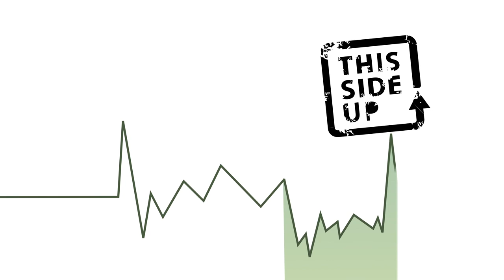#3 The future of the price crisis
Where does the future lead the production of coffee?

In this final episode, we wrap up our conversations with Specialty Coffee experts and focus on the outlook of what the future might hold in light of the ongoing issue with delivering fair prices to coffee farmers.

"So for me, the future looks like we make decisions about whether to continue or not to continue coffee production in certain countries based on whether the market is willing to pay what it’s going to take to maintain those coffees. I feel like it is inevitable that we will lose access to certain coffees where the market is unable to pay the price that is going to be required to support minimum wage, cost of production, living wage, whatever you want to call it."

"Always there is somebody that can change things ok? But the question is, for how long?"

So the opinions on the future of Specialty Coffee seem torn. There are some that suggest that coffee in and of itself might not sustainable in the long run. However, the number of optimists with a vision of light at the end of the tunnel are many.

There is no obvious answer to the question, yet. But we are sure that a format like the Producer Crossover by This Side Up is one of these platforms where like minded people come together to stand for a change.

2nd episode: We have to build platform and events where people of the industry from all areas in the coffee industry come together in order to really make a difference! The Producer Crossover Event is one of these rare occasions